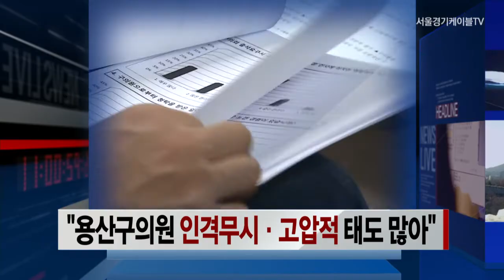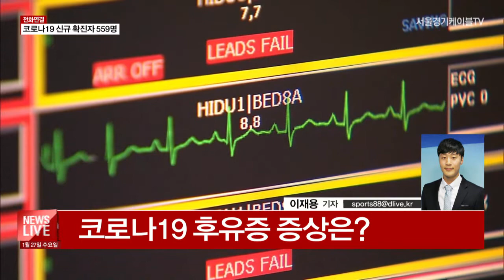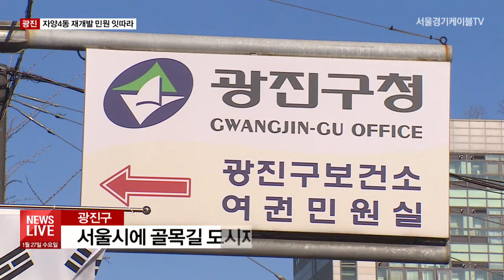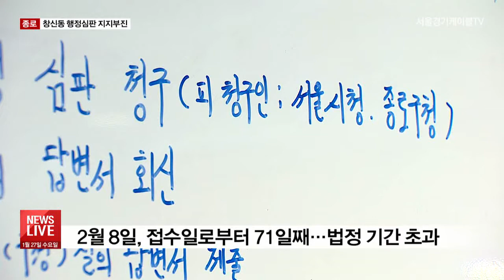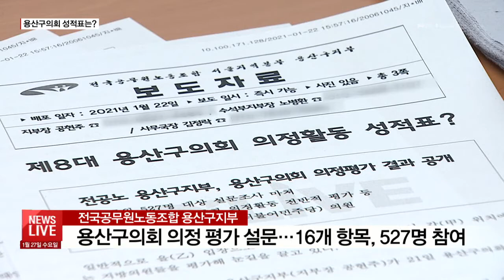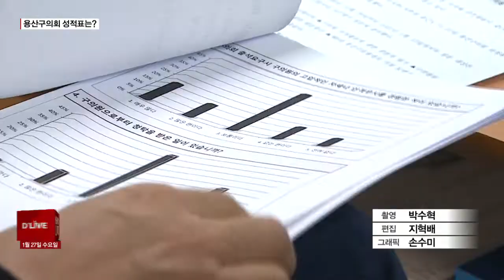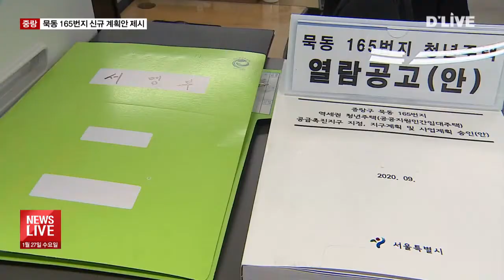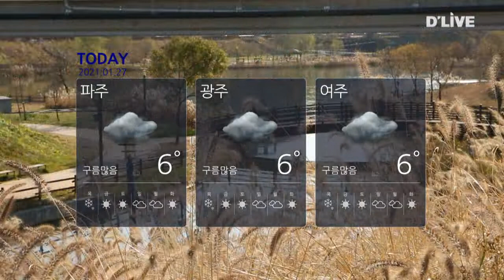[DLIVE 뉴스라이브]_2021/01/27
뉴스라이브 (서울경기케이블TV뉴스)
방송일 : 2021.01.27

▶ 자양4동 "도시재생 대신 재개발을"

▶ 창신동 행정심판 "의도적 시간끌기"

▶ "용산구의원 인격무시·고압적 태도 많아"

▶ 마포구 취약계층 돌봄 사업 강화

▷ 딜라이브 서울경기케이블TV NEWS